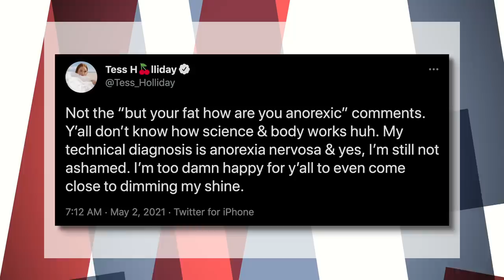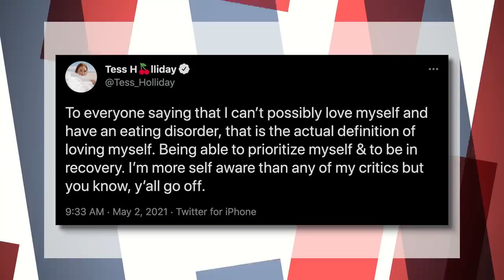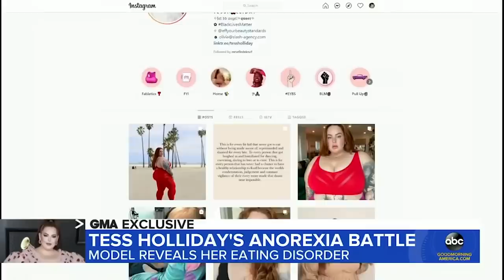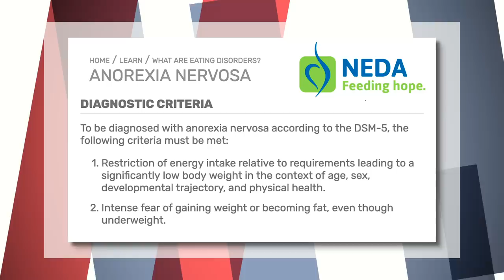INSANE: Body Acceptance Activist Claims To Be 'Anorexic'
Recently, a plus-sized model and body positivity activist claimed to be anorexic. While this is not only blatantly false — it promotes a dangerous narrative.

Don’t miss 'CANDACE,' the Daily Wire’s new show starring conservative lightning rod, Candace Owens.